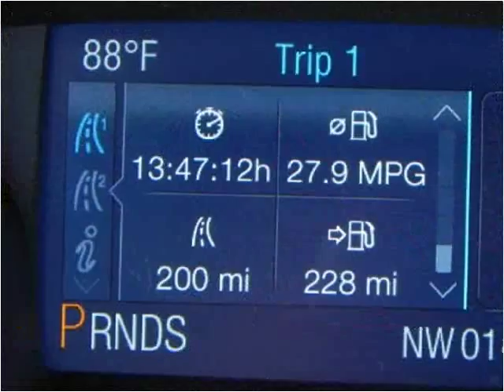2014 Ford Focus Used Cars Farmington NM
This 2014 Ford Focus is available from 505 Motorsports.